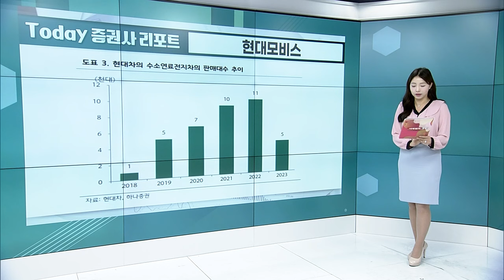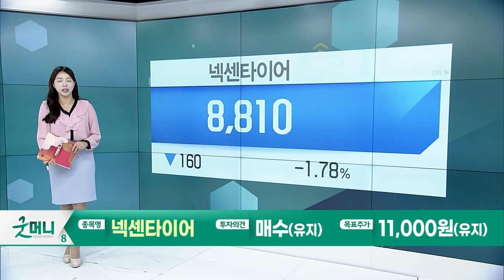현대모비스... 수소연료전지 사업을 현대차로 양도 / 넥센타이어... 물 들어올 때 노 젓는다_Today 증권사 리포트 (20240220)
현대모비스(012330): 수소연료전지 사업을 현대차로 양도
- 수소 사업을 현대차에 양도하기로 결정
- 수소 사업 이관에 따른 손익 개선 및 전동화에 대한 투자 집중

넥센타이어(002350): 물 들어올 때 노 젓는다
- 간만에 돌아온 증설 사이클: 유럽 다음은 미국
- 주주환원 확대 여력은 아쉽지만 체코 공장 증설 물량은 긍정적